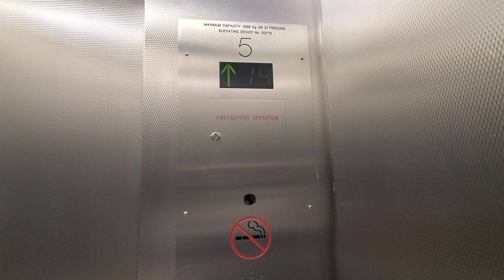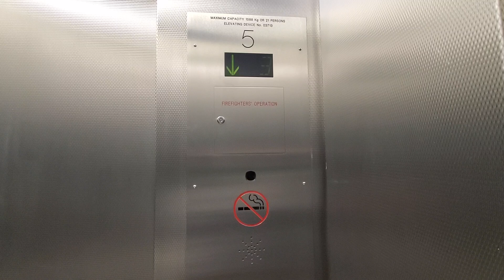Slow Otis Traction Freight Elevator at Bentall Tower 2 - Vancouver BC